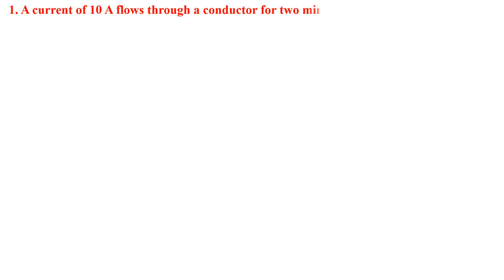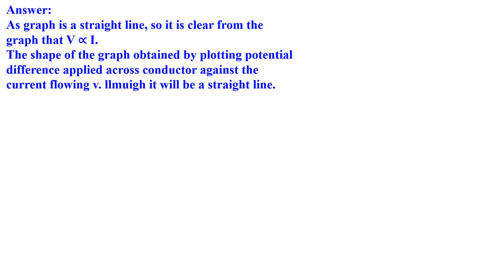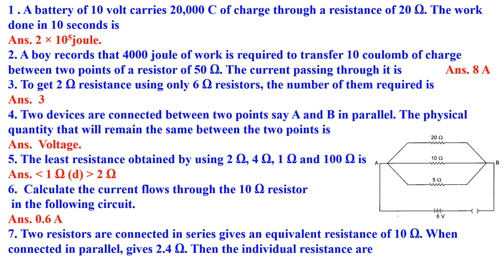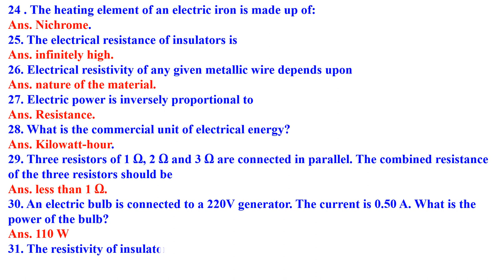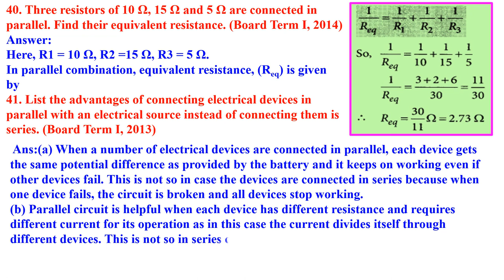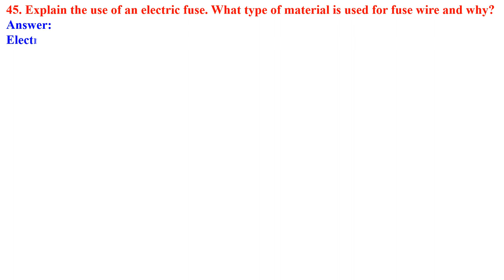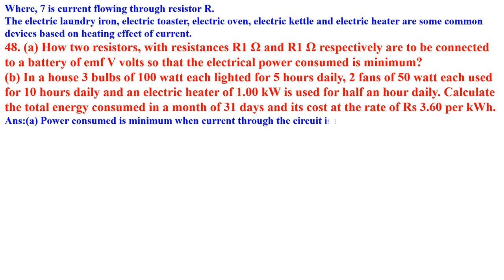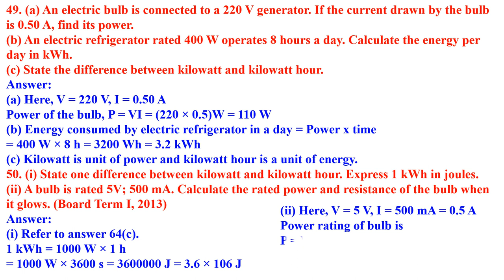CLASS 10 ELECTRICITY IMPORTANT QUESTIONS